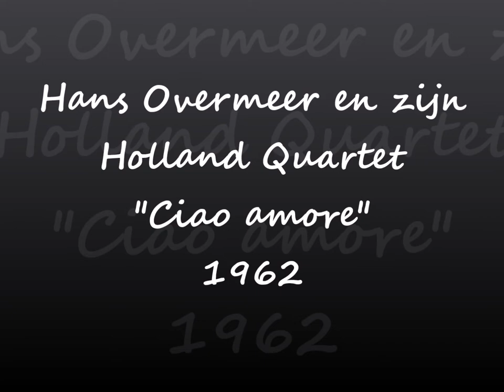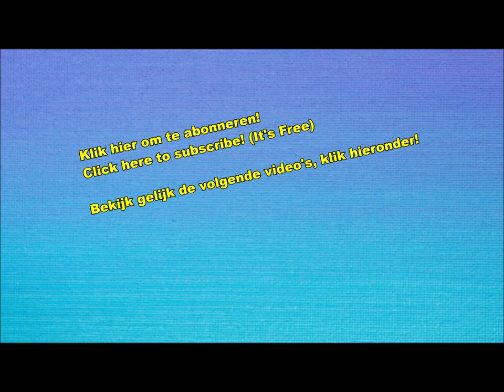Hans Overmeer en zijn Holland Quartet - Ciao amore (Nederbeat) | (Rotterdam) 1962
Hans Overmeer en zijn Holland Quartet uit Rotterdam met "Ciao amore" (Delta DS 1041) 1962

Bezetting:
Hans Overmeer
Han Prinsen
Henk Homburg
Jan Wolters
Willem Duyn aka Big Mouth